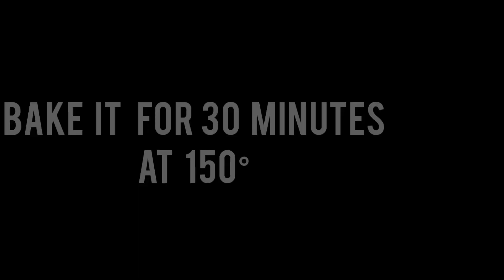Brownies- yummiest and moist brownie / blueberry foods#blueberry kitchen